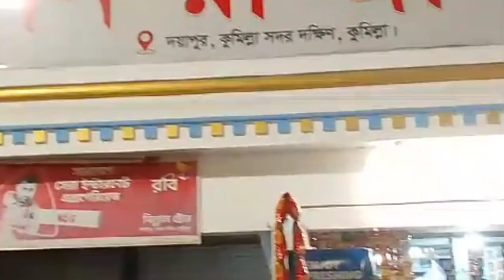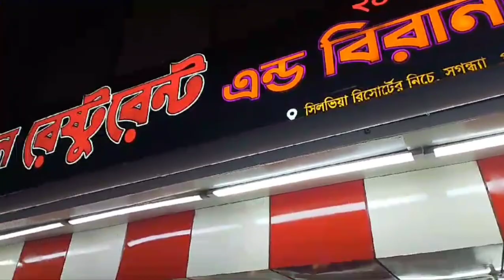Cox's Bazar Tour/ Sylhet To Cox's Bazar Tour /বাংলাদেশ আউশ কান্দি হিরাজগঞ্জ থেকে কক্সবাজার/ BD Vlogs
Cox's Bazar Tour/ Sylhet To Cox's Bazar Tour /বাংলাদেশ আউশ কান্দি হিরাজগঞ্জ থেকে কক্সবাজার BD Cox's Bazar Vlogs